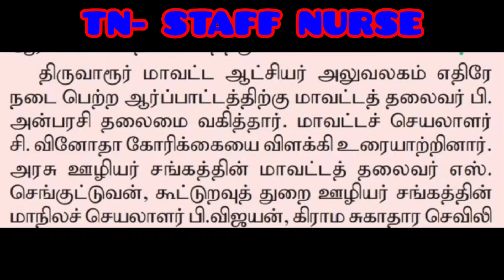நிரந்தர செவிலியர் பணியிடங்களை நிரப்ப கோரிக்கை மற்றும் ஆர்ப்பாட்டம்//TN MRB REGULAR STAFF NURSE